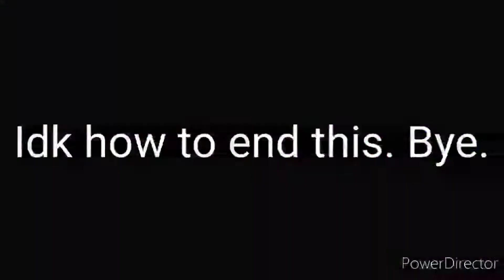this video makes no sense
Enjoy the best video on YouTube.

Vids I borrowed: Ada08, Aznguy.mp4, Enzo, Flex Seal.